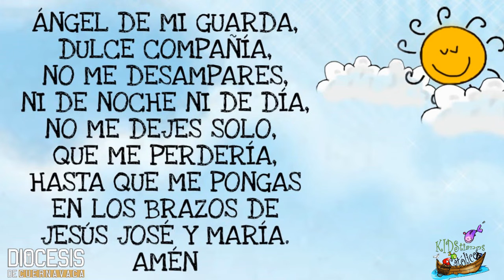REFLEXIÓN DEL EVANGELIO PARA NIÑOS Jueves 25-11-21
Cada día que Dios nos regala es una nueva oportunidad.